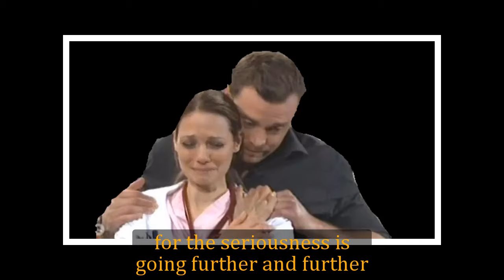General Hospital Shocking Spoilers Valentin's final plan, James Patrick Stuart leaves GH